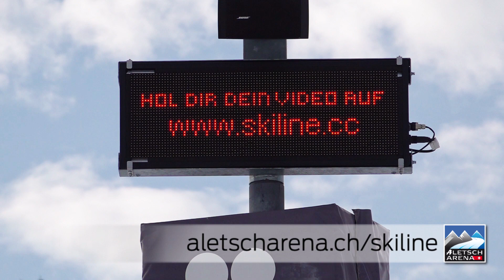Skiline - der Skitag wird zur Herausforderung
Die Riesenslalom-Strecke auf der Bettmeralp, mit Zeitmessung und Videoaufnahme.

Skimovie ermöglicht Ihnen eine einzigartige Rennfahrt, wobei diese auch noch gefilmt wird. Die Kameras verfolgen Sie auf der gesamten Rennstrecke vom Start bis in Ziel und liefern somit ein professionelles Video von Ihrem persönlichen Rennerlebnis. Sie können Ihr Skimovie ganz einfach mit Ihrer Skipassnummer unter skiline.cc abrufen.